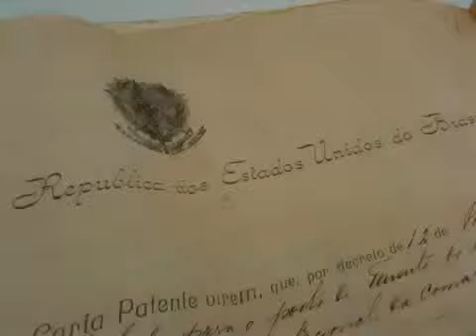Arquivo Judicial do RS - Presidente Hermes da Fonseca nomeia militar para São Gabriel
Em 1911, o então Presidente da República, Hermes da Fonseca, nomeia militar para a região de São Gabriel, no Rio Grande do Sul. O documento está guardado no Arquivo Judicial Centralizado e é mostrado pela historiadora Anelda Pereira de Oliveira.